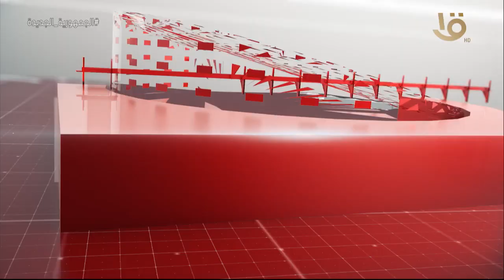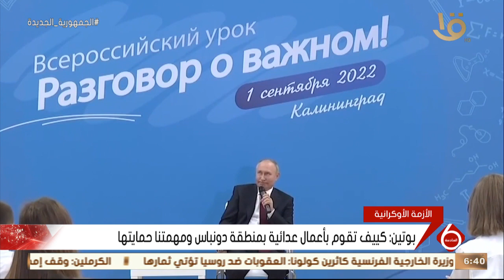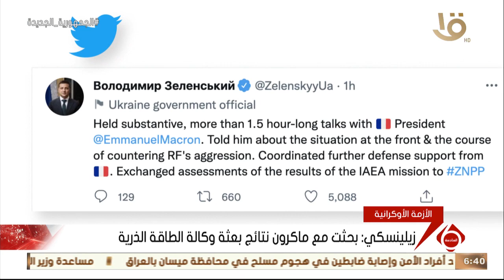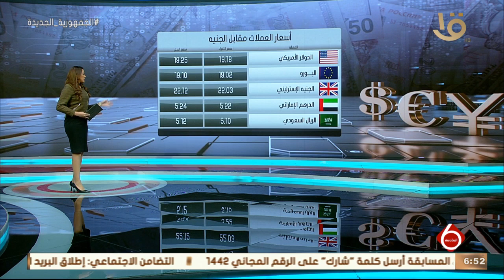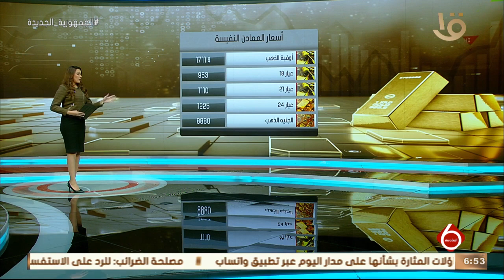نشرة السادسة | أهم الأخبار المحلية والعالمية كاملة 5-9-2022